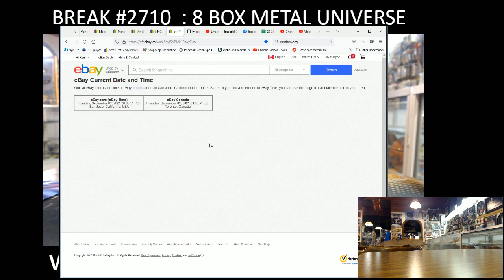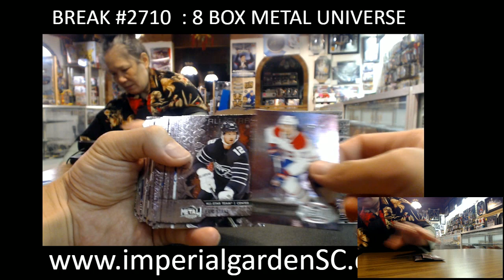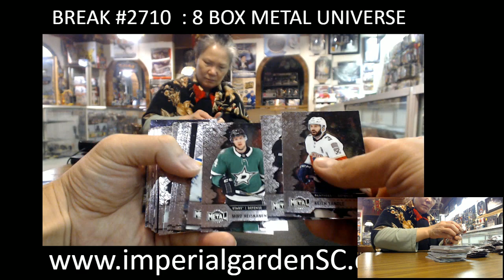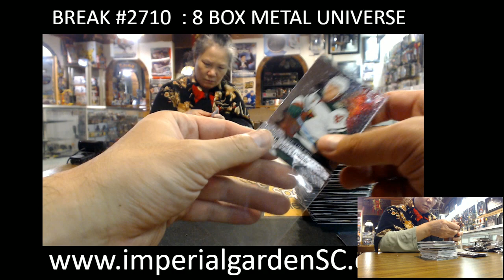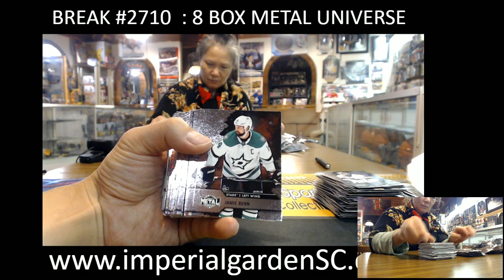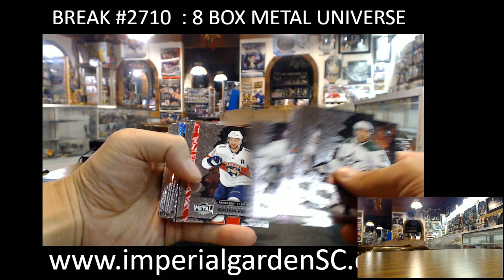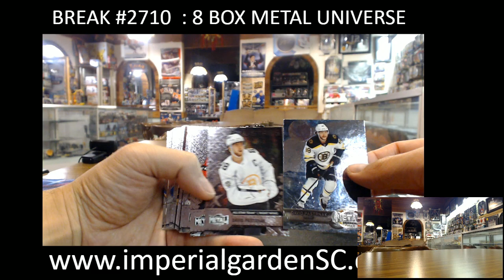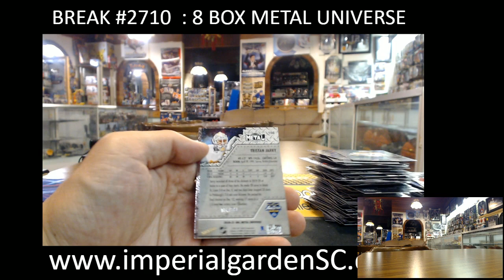BREAK #2710 : 8 BOX 20-21 SKYBOX METAL UNIVERSE NHL HOCKEY BOX CASE BREAK